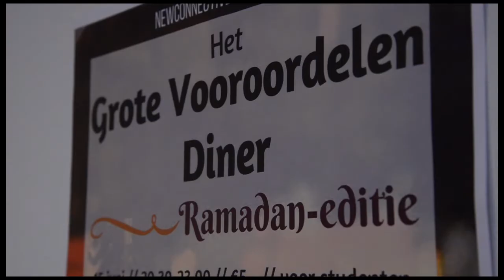Het grote vooroordelen diner